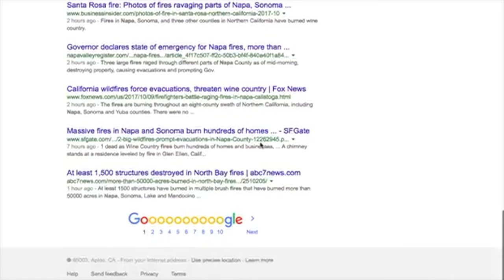(Incomplete) "Go Go Joseph" Election MV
Did I rewrite "Go, Go, Go Joseph" from "Joseph and the Amazing Technicolor Dreamcoat" to be about the election?  Absolutely.  Did I film and edit a music video?  Mostly.  Here it is, as complete as it will be.  Lyrics below.

Biden sat in Wilmington,
His spirit and his fortune low.
Though he knew his votes would come,
The initial red was quite a blow.
"Hey, dreamer, don’t be so upset.
Hey, Joseph, you’re not beaten yet.
Go, go, go Joseph, you know what they say,
Trump’s votes will come first, yours with some delay.
Don’t give up, Joseph, fight ’til you drop.
The polls have all called it, and you’ll come out on top."
Now during this wild election week,
Two major characters came into play
From opposite sides of the arena,
But both names had made great headway.
"Hey, Joseph, we know it’s gonna be you.
Once you’re in charge what will happen to us two?"
"I’m Stacey Abrams, political fiend,"
"And I’m Steve Bannon, who worked with the beast."
"We did our best in these turbulent times,
But if you’re in charge, should we say our goodbyes?"
"We know I have not won yet,
But I can start making some calls.
Assuming that I win this race,
Here’s where I think the chips will fall."
First he spoke to Abrams, the Georgian queen,
The woman who saved our democracy.
"I served in Georgia’s General Assembly,
And I ran for governor but came up empty.
So I worked on creating voter access
With Fair Fight Action, a whopping success."
"Abrams, you fought valiantly,
And we all owe a great deal to you.
You did tremendous work down South
And are the reason Georgia’s blue."
But before Biden could say any more,
Bannon interrupted with a great roar.
"I used to be Donald’s chief strategist,
I’ve done other things — check out this list.
What will happen to me when the waves all calm down?
Will I make it out or am I going to drown?"
Biden gave a heavy sigh
As he contemplated what to say.
"I don’t think that anything
For a while is going to go your way.
You tweeted that Fauci and Wray should be slaughtered
Thinking you can recover from that’s absurd."
Decision Desk called it, it’ll be any day.
Sha-la-la, Joseph, you’re doing fine.
You and Kamala arrived right on time.
Decision Desk called it, it’ll be any day.Sha-la-la, Joseph, you’re doing fine.
The AP called it:  you won it today.
Go, go, go Joseph, you know what they’ll say,
'Trump better look out ‘cause Joe’s on the way!'
The fight’s not over,
But we’ll do it together
And build something better.
AND WE’LL LOCK HIM
UP."